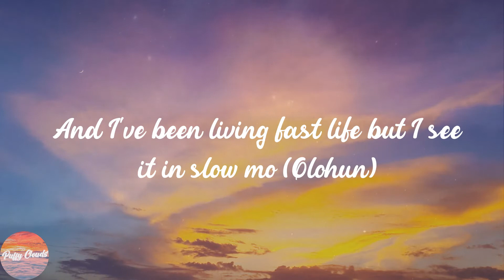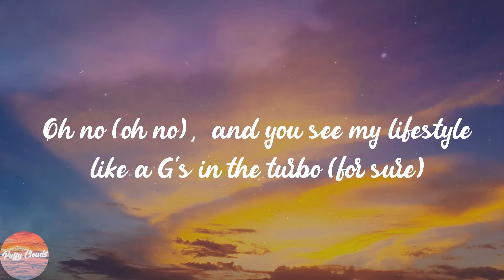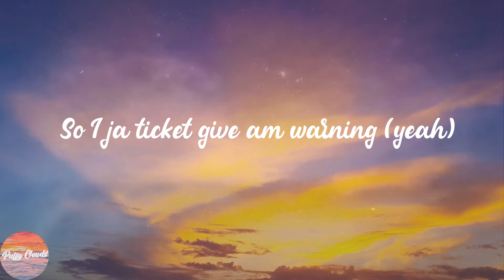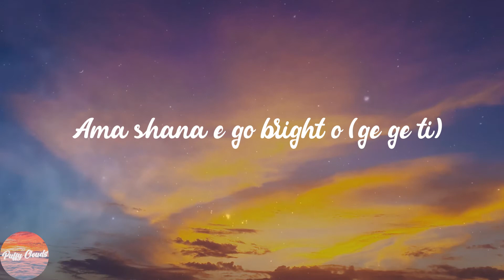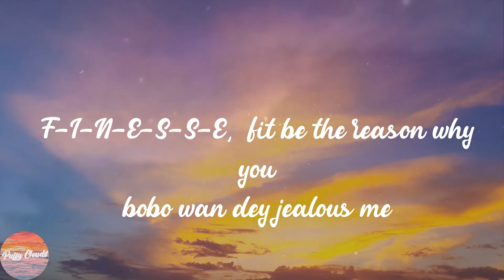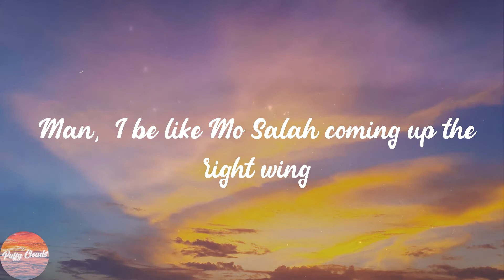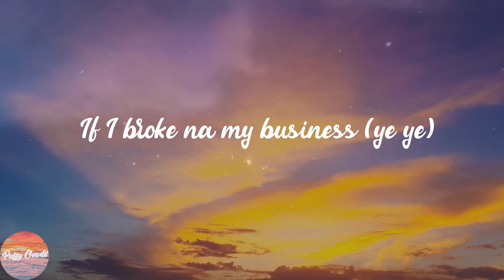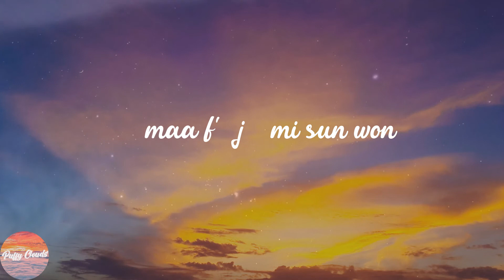Pheelz - Finesse (Lyrics)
💋Lyrics:
(Hm)
Nice, nice, nice, nice
Mad
Ahh, finesse
Oohh
Ridimakulayo (Rii)